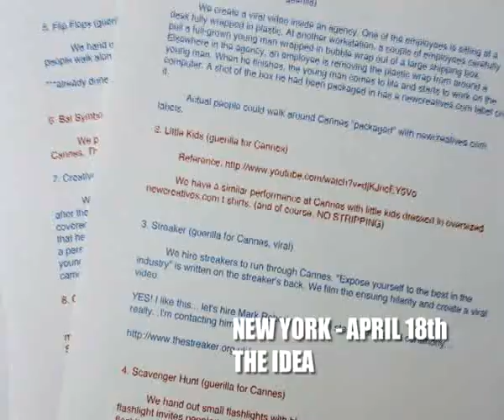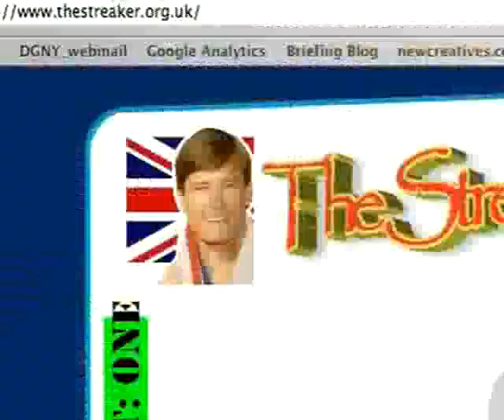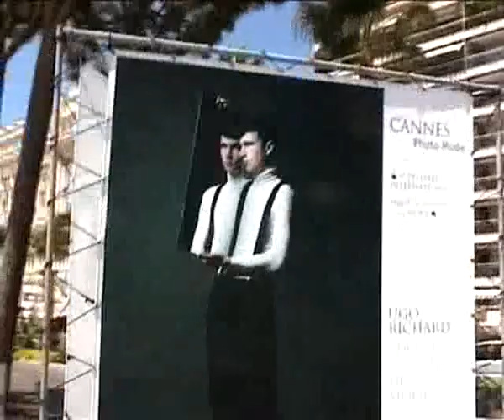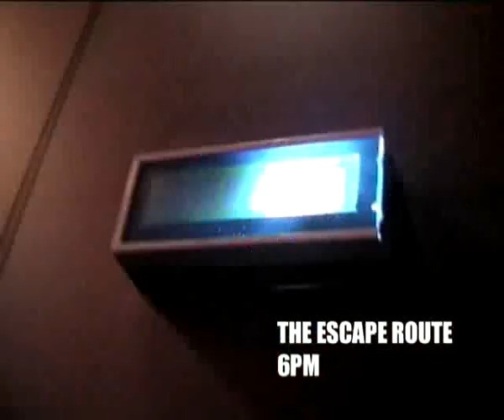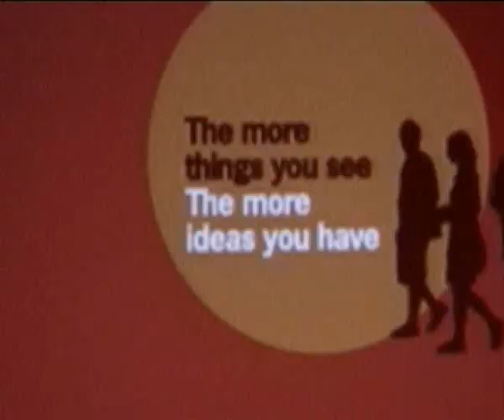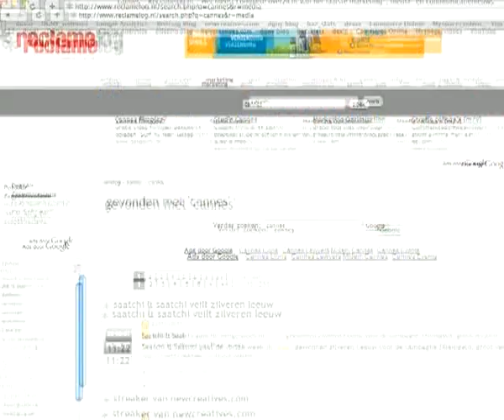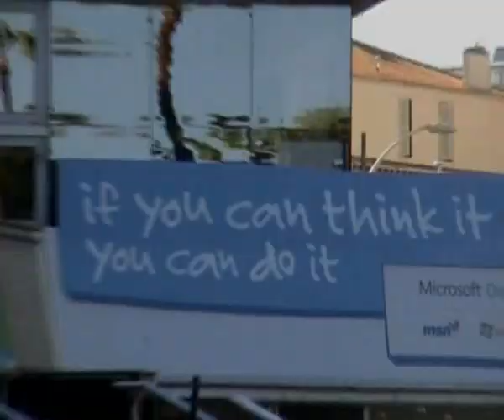NEWCREATIVES STREAKS THE CANNES LIONS FESTIVAL - CASE STUDY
NEWCREATIVES.COM NEWCREATIVES MARK ROBERTS STREAK STREAKER CANNES LIONS FESTIVAL 2007 ADVERTISING AWARDS